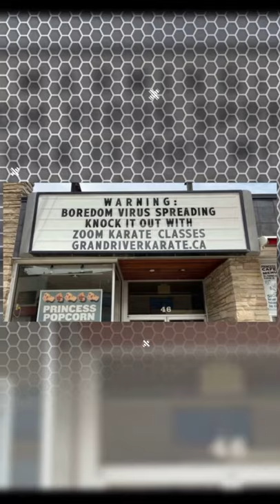Grand River Karate - The Movie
Grand River Karate